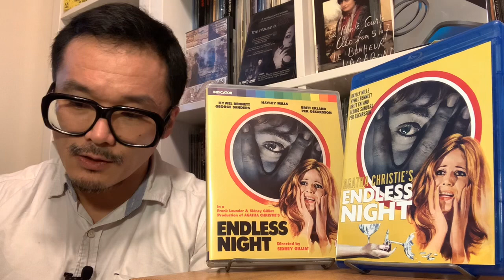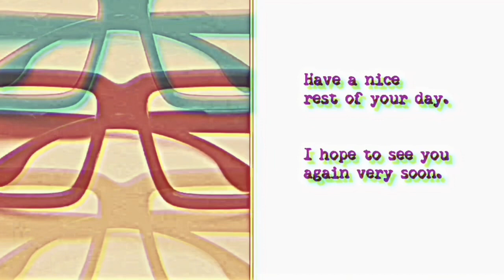(21 of 31) October 2020 Films: ENDLESS NIGHT (1972)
Here is a non spoiler discussion of the film, directed by Sidney Gilliat in 1972, starring Hayley Mills ,Hywel Bennett, Britt Ekland, and Per Oscarsson, with a memorable score by Bernard Herrmann, and based on the 1967 novel by Agatha Christie...

ENDLESS NIGHT.

0:00 Introduction
1:31 Comments on the film and the blu ray releases
2:43 Comments on the film itself
6:46 The great performances
7:57 The music score
8:40 The cinematic flourishes and "scary" moments